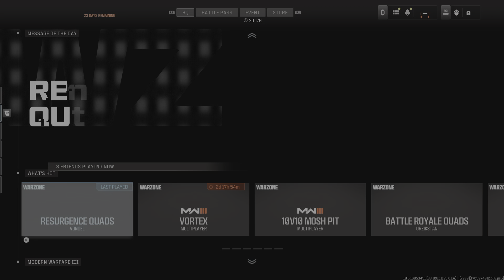Call of Duty_20240114220551